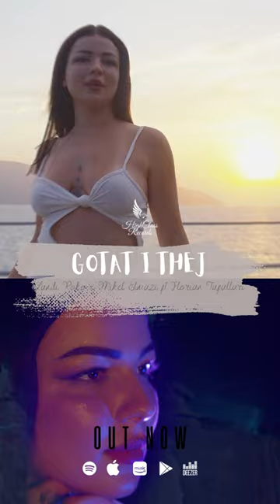"Gotat i thej" with @LandiRoko & @floriantufallari out now!!!